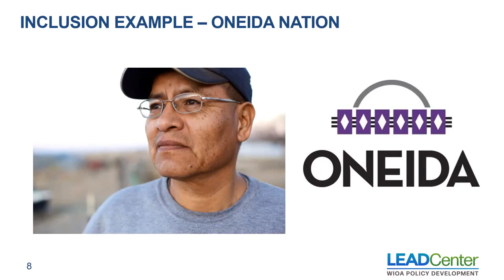Oneida Nation Inclusion Example